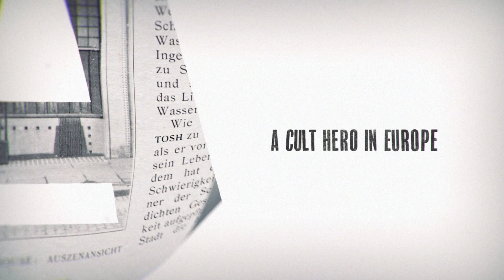Charles Rennie Mackintosh: Making the Glasgow Style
Explore the work and life of architectural genius, designer and artist Charles Rennie Mackintosh, (1868–1928) alongside the work of his closest friends and contemporaries in this must-see exhibition.

Images courtesy of CSG CIC Glasgow Museums Collection, Historic Environment Scotland and The Hunterian, University of Glasgow.